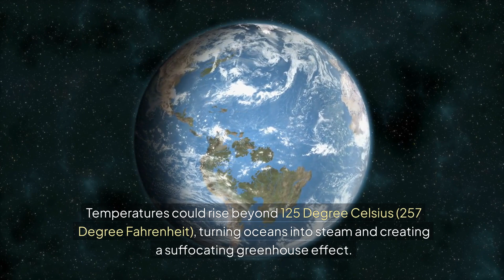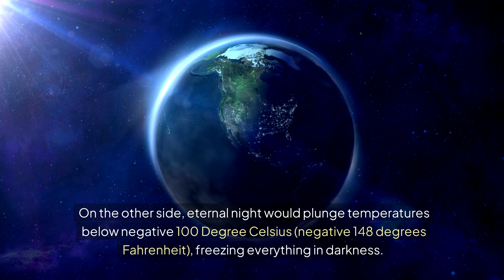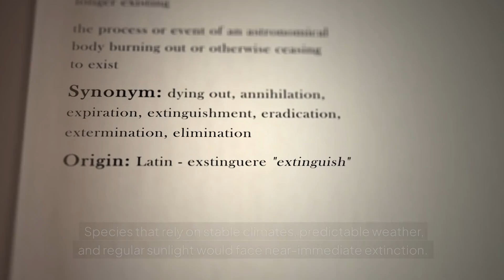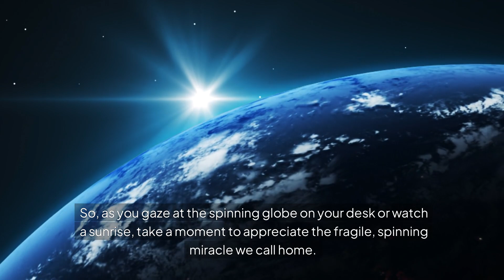What If Earth Stopped Spinning for a Second?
Imagine standing on a quiet beach at dusk, witnessing the sun swallowed by the horizon. Suddenly, everything changes as Earth's rotation halts. This video explores the catastrophic consequences of such an event—massive tsunamis, towering waves, and cities hurled eastward at breakneck speeds.

We'll unravel how this apocalyptic scenario would unfold: from violent earthquakes to chaotic weather patterns that could reshape our planet entirely. The delicate balance of ecosystems would be obliterated, leading to potential extinction for countless species. Join us as we dive into this mind-bending reality!